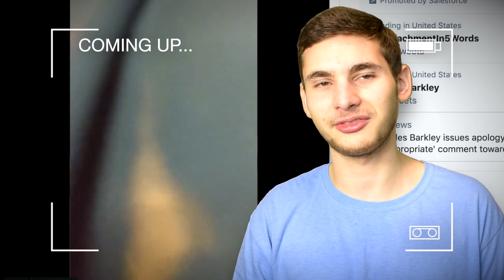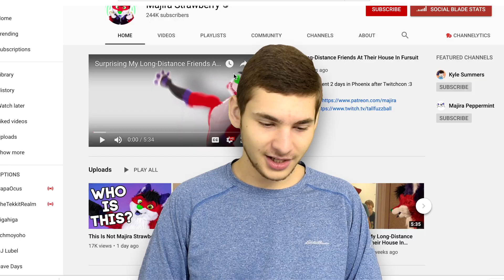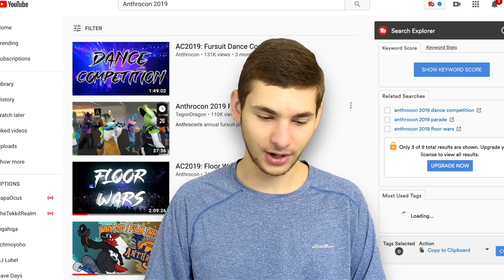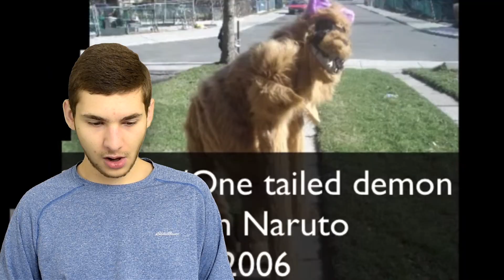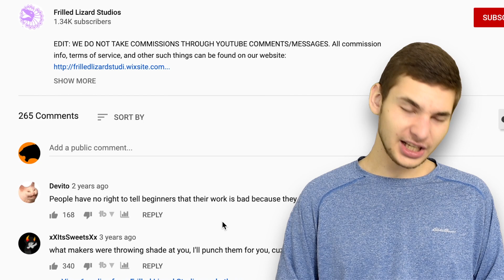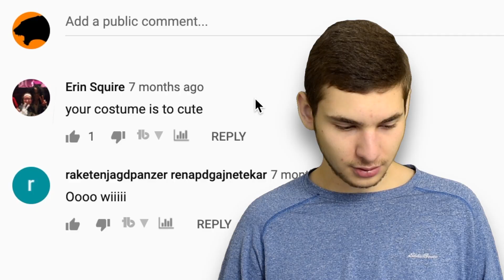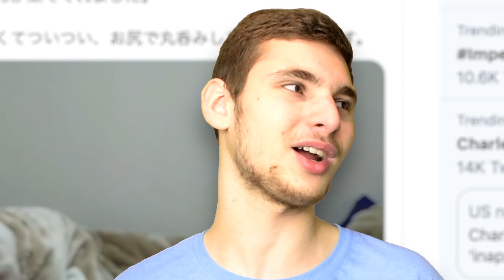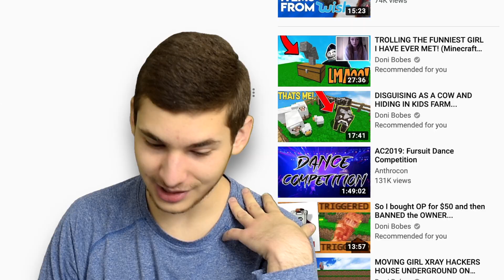HORRIFYING FURRY CRINGE! - "Creative" Content [S4]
So, apparently VoreDay is a thing now?! What's up, guys, girls, and everybody in-between?! It's Steven from MechaPuma, bringing you another banger — quite literally this time too! It's been quite a long wait since the last furry cringe compilation, so I decided, "Why not make another?!" In this episode, we take a peak at Majira's Twitter and YouTube channel just to see how he's been — and THEN, we will be looking into Marshmallow (also known as Tyler Mann). In-between these two, we will be looking at quite a lot of furry fandom cringe, including (but not limited to) an Anthrocon Dance Compilation (AC2018 Dance), N@Z! furs, fursuit progress / progression videos (timelapses pretty-much), and even some furry images... yeah! XD Hopefully, you all enjoy — ladies and 'gentlefurs'! Ugh, that was difficult to even type.

Check out the OFFICIAL MechaPuma Website!